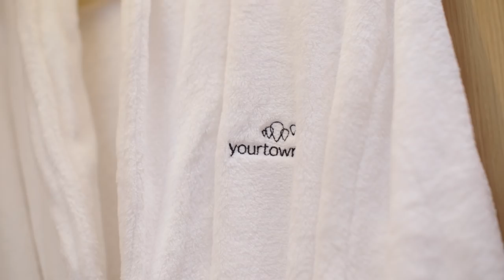yourtown Prize Home Draw 482: Miami, Gold Coast Video Tour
• First Prize value $3,252,792 includes:
• $100,000 Gold Bullion
• $90,024 Furniture & Electrical
• $5,000 Flight Centre Voucher
• $1,000 Christmas Presents
• 12 Months Body Corporate Fees ($12,929)
• 12 Months Council & Water Rates ($4,050)
• 12 Months Contents Insurance ($335)
• Transfer Fees